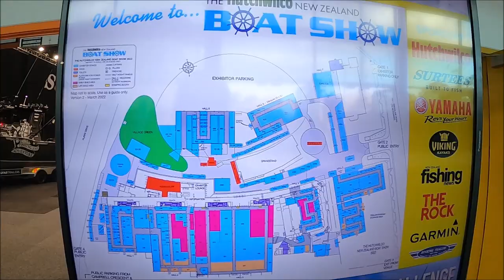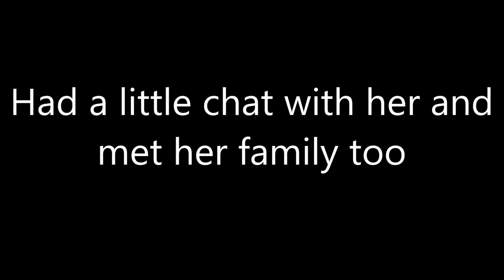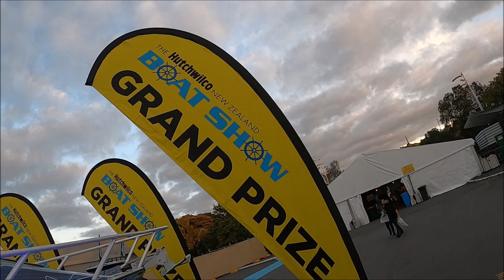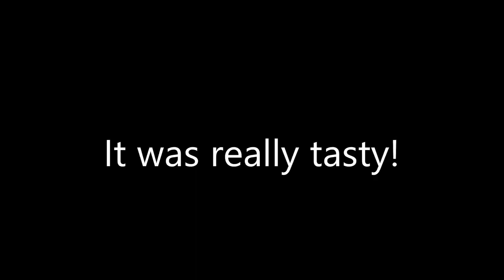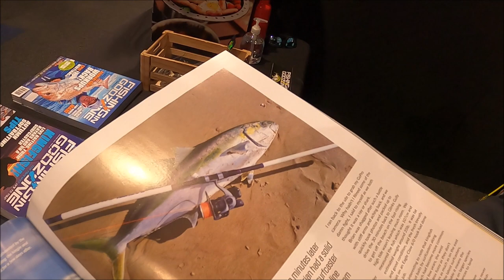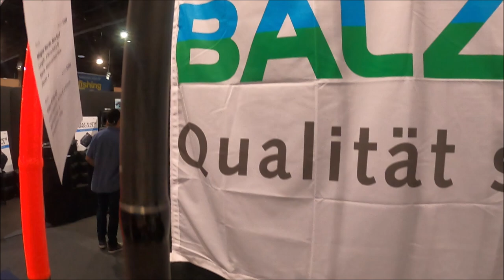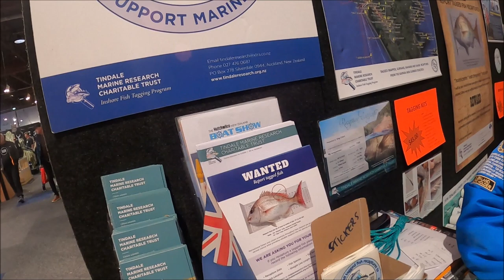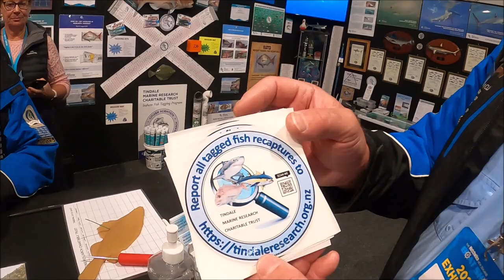NZ ASB Hutchwilco Boat Show 2022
Hello and welcome to Basic Fishing from New Zealand. In this video, I decided to make a vlog on the Hutchwilco Boat Show 2022 where I just showcased the show and basically had fun and meet some people on the way too which was great fun.

Tackle used:
Black Magic 4 -8kg Rolling Swivel
Black Magic 3/0 KLT Recurve Hook
Black Magic 60lb Fluorocarbon Trace
Black Magic 60lb Tough Trace

Watch it in HD and watch it all the way to the end :)